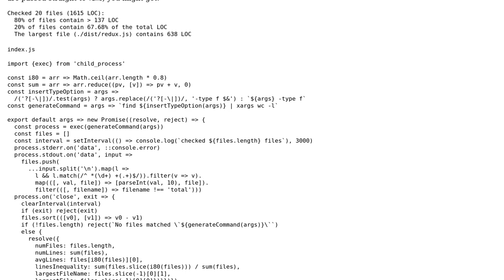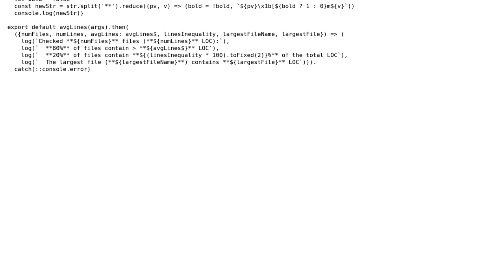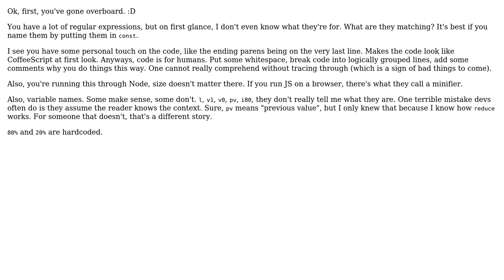Code Review: JavaScript (ES7) LOC counter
With thanks & praise to God, and with thanks to the many people who have made this project possible! | Content (except music & images) licensed under CC BY-SA | Music | Images & others | With thanks to user Joseph user Ashton Six and the Stack Exchange Network Trademarks are property of their respective owners. You are responsible for your own actions.